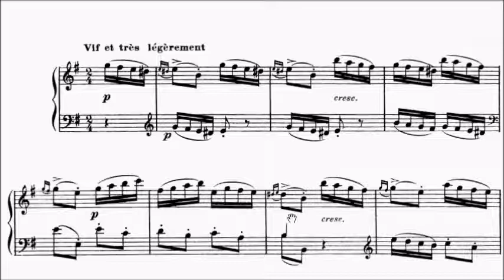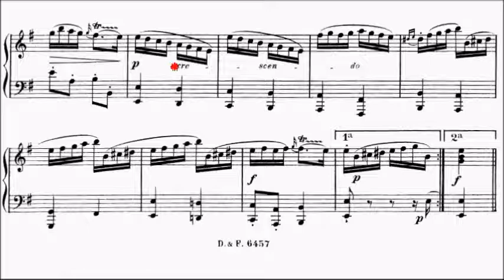Trinity TCL Piano 2021-2023 Grade 6 A8 Couperin The Little Windmills Sheet Music